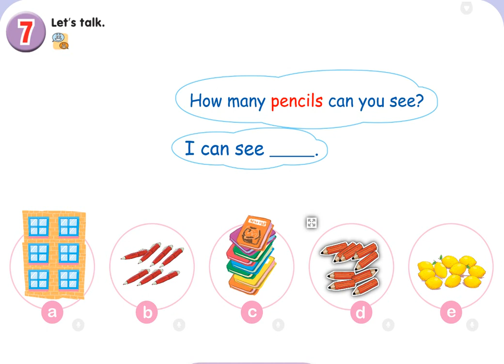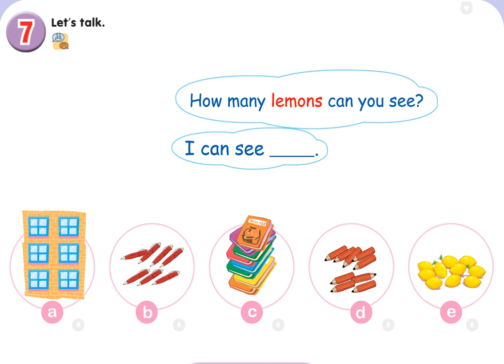English 1 - Unit 16 - At home - Let's talk#funenglishforkids